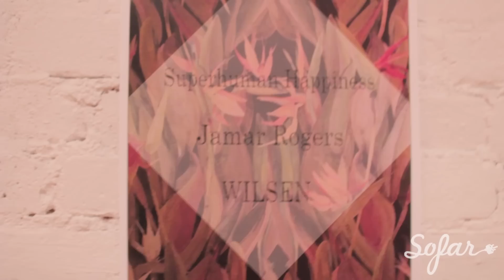Jamar Rogers - Baptize Me | Sofar NYC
Jamar Rogers performing “Baptize Me” at Sofar New York on November 12th, 2015. We put on more than 10 shows every month in New York, see upcoming dates and sign-up for tickets

Filmed by:Owen Lazur, Matt Goldman & Joyce Zhao

Edited by: Matt Goldman

Audio by: Lucy Krakow